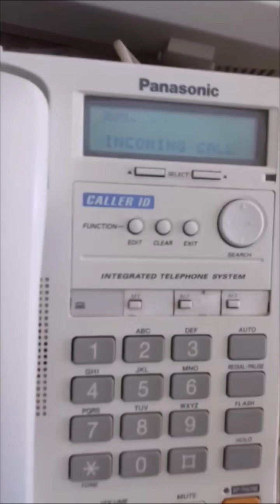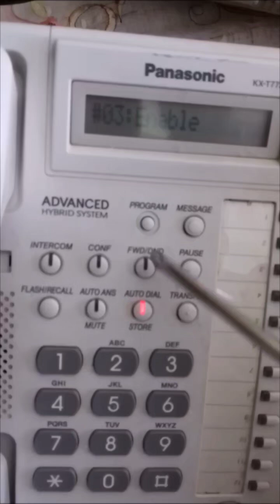What is (( SLT Caller ID. )) in Panasonic KX-TES825 ??